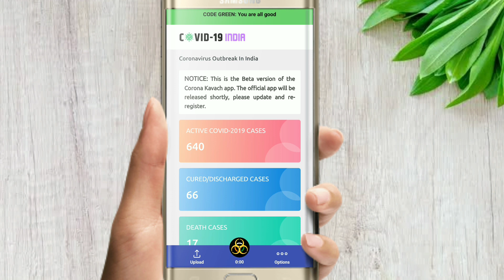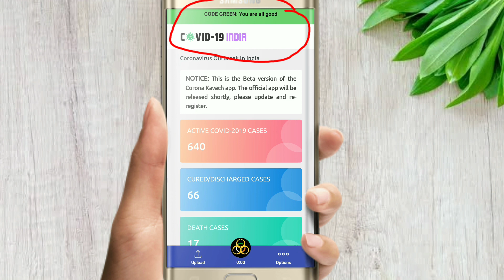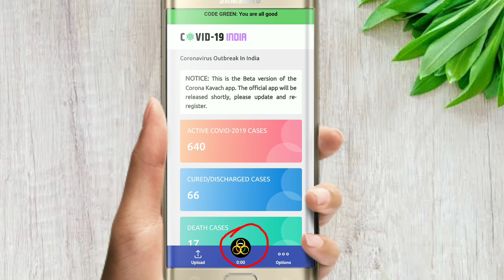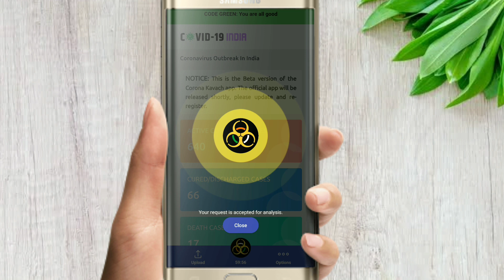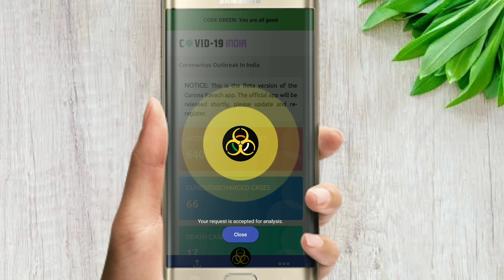Corona Kavach App | How To Use | Cental Government Application Aginst Corona | Malayalam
In this video we will be telling about corona kavach application which is a central government application against corona virus. We will telling how to use this app and why you should use this app in malayalam.